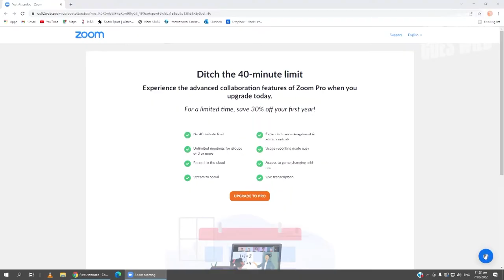Who's going to win the ANZ Premiership? | The Crowd Goes Wild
Storm Purvis of The Crowd Goes Wild gets the inside scoop from the zoom launch of the ANZ Premiership. the official launch was cancelled so they had to do it on the interwebz. BOO COVID!